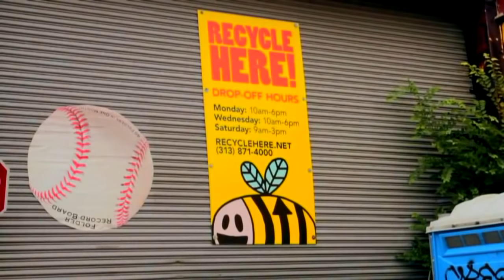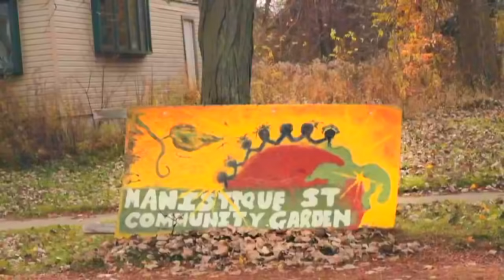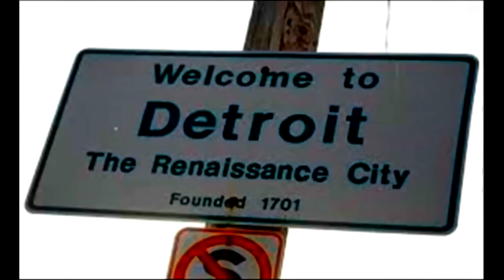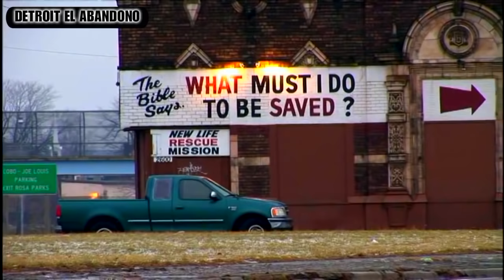Detroit-El Abandono-Historia-Estados Unidos-Producciones Vicari.(Juan Franco Lazzarini)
En su apogeo, justo a finales de la década de 1950, Detroit era la tercera ciudad más importante de Estados Unidos y uno de los centros industriales del país. Contaba con una inmensa y bulliciosa área metropolitana en donde se habían empezado a erigir rascacielos, suntuosos edificios de oficinas, hoteles y otras infraestructuras, que servían como centro neurálgico de los numerosos negocios que se multiplicaban por toda la ciudad. También alojaban la administración y los servicios públicos necesarios para atender las necesidades de tan numerosa población.
La principal industria de la ciudad era la del automovil, de la cual tomaba su mote; “Motor City” o “Motown” en su versión abreviada. En 1903 Henry Ford había fundado la “Ford Motor Company”, extendiendo por todo el país su sistema de producción en cadenas de montaje, que permitieron el advenimiento de la producción en masa.
La metodología fue copiada por otros fabricantes de automóviles que se habían establecido en Detroit, entre los más famosos; Dodge, Packard, Chrysler o William C. Durant, propietario de Buick y cofundador de la todopoderosa General Motors en 1908.